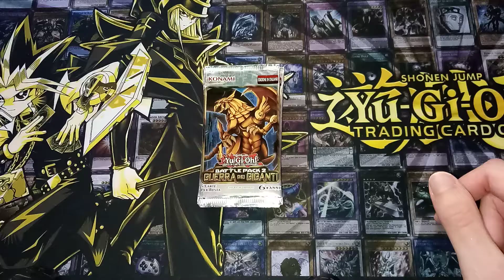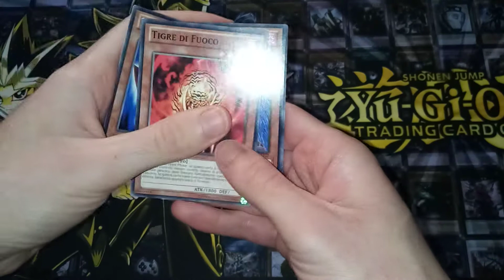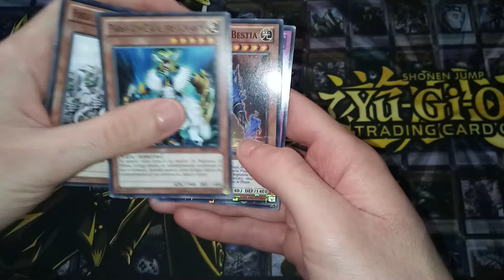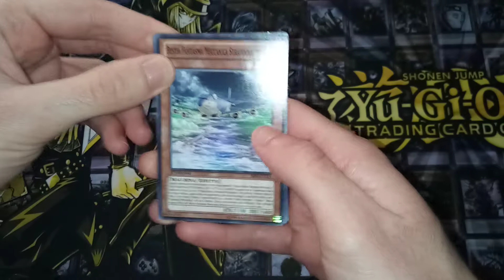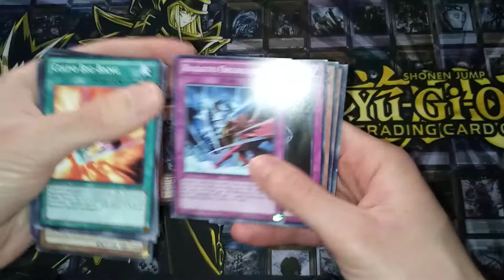RANDOM PACK OPENING! BATTLE PACK 2 La Guerra dei Giganti YUGIOH. Grande sbusting alla ricerca di RA!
Qualche pack da edicola ogni tanto è da prendere. Ottime carte per il goat, sono soddisfatto!